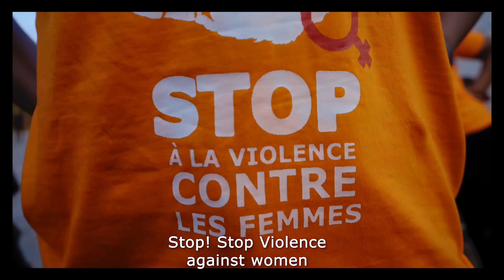HAGARIKA AMABI | Burundian Female Artists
Stop violence against women! So wonderful to see all these great Burundian female artists coming together to raise awareness and kick off the new Empowered to Protect (E2P) Program in Burundi! We are happy that after the successful launch in DRC, E2P now will also be launched in Burundi.

E2P is a community-based SGBV protection awareness package that includes an innovative, non-violent prevention tool: the Invi Bracelet. Want to know more?

E2P in Burundi is supported by Invi, in cooperation with the Ministry of National Solidarity, Social Affairs, Human Rights and Gender and Social Action for Development.

Video directed by Andyllairs/Technologyfilms
Audio producer: AmirPro/ M.A. Production
Musical director: Minani Amani

Video: Levi Tobaiwa/Impact Video
Audio: Roosh/Tactical Beatz /CHYPRE DU NORD

Artists:
Tetero
Miss Erica
Esther Nish
Gretha
Meili
Olga
Belle 9ice
Channy Queen
Linah Blanche
Ines
Raguel
Mo’W Kanzie